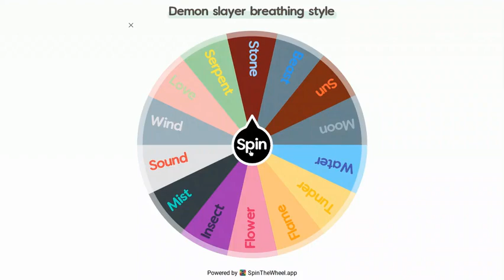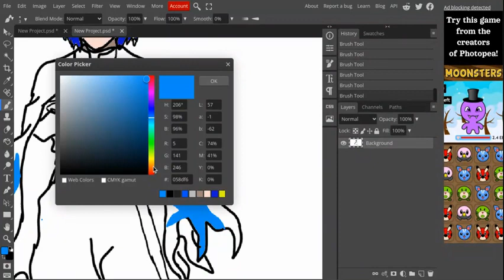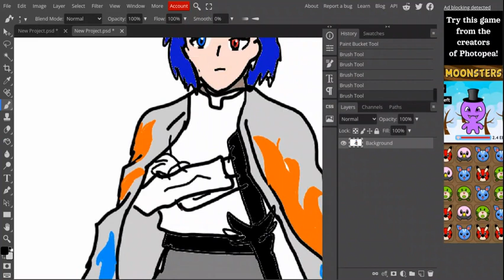Fandom fuision 2 sun hashira glitch (demon slayer x soultale)